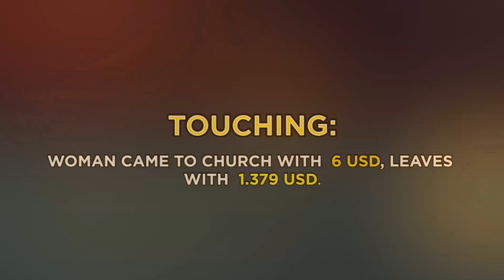Must Watch! TOUCHING:🤦🏽‍ Woman Came To Church With 6 USD, Leaves With 1.379 USD